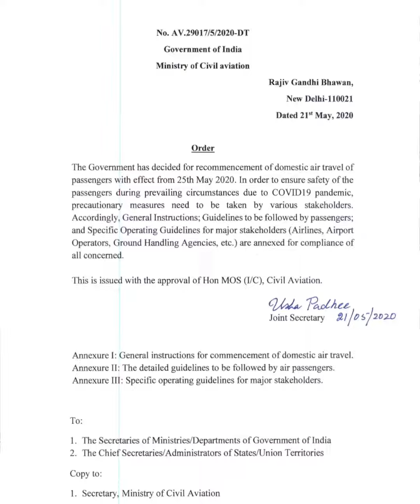దేశీయ విమాన ప్రయాణం తీసుకోవాల్సిన జాగ్రత్తలపై AAI అధికారిక ఉత్తర్వులు...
ఢిల్లీ
స్టాండర్డ్ ఆపరేటింగ్ ప్రొసీజర్స్ మార్గదర్శకాలు ఎయిర్ పోర్ట్ అథారిటీ ఆఫ్ ఇండియా జారీ చేసింది. మే25 నుండి దేశీయ విమాన కార్యకలాపాలను తిరిగి ప్రారంభించడానికి అన్ని విమానాశ్రయాలకు స్టాండర్డ్ ఆపరేటింగ్ ప్రొసీజర్స్ (SOP)ను విమానాశ్రయాల అథారిటీ ఆఫ్ ఇండియా (AAI) జారీ చేసింది.

ప్రయాణీకులందరూ తప్పనిసరిగా SOP ప్రకారం వారి ఫోన్లలో ఆరోగ్య సేతు యాప్‌లో నమోదు చేసుకోవాలని సూచన, ఎంట్రీ గేట్ వద్ద సెంట్రల్ ఇండస్ట్రియల్ సెక్యూరిటీ ఫోర్స్, విమానాశ్రయ సిబ్బంది చెక్ చేసి ధృవీకరించాలి. 14 ఏళ్లలోపు పిల్లలకు ఆరోగ్య సేతు తప్పనిసరి కాదు. టెర్మినల్ భవనంలోకి ప్రవేశించే ముందు ప్రయాణీకుల లగేజ్ శానిటైజేషన్ చేయడానికి విమానాశ్రయ సిబ్బంది తగిన ఏర్పాట్లు చేయాలని విమానాశ్రయాల అథారిటీ ఆఫ్ ఇండియా (AAI) ఆదేశాలు జారీ చేసింది.